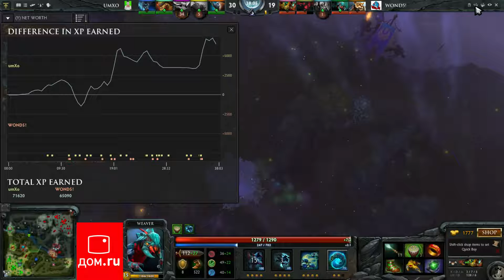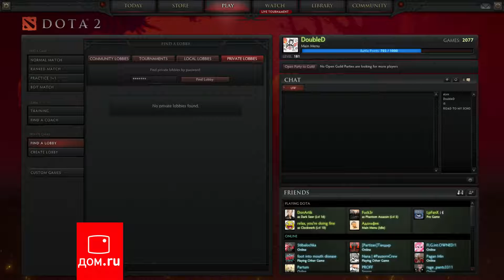umXo vs. WOND5! bo3. game 2. UCCup #6 2014. Отборочные.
Комментирует DoubleD